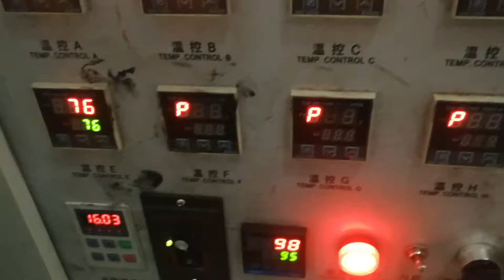6 YW-B2000-3 Semi Automatic PET Blow Molding Machine